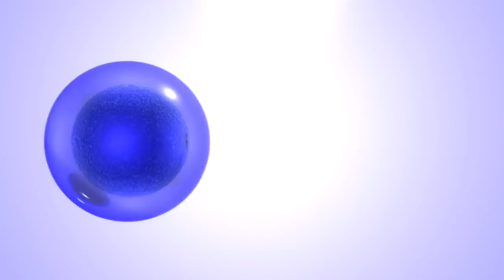Let's Play Need for Speed Most Wanted #001 Öl-Schaden [Deutsch] [HD]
Ein neues Let's Play! Dieses Mal von Need for Speed Most Wanted (von dem guten ;)). Dieses mal kommen wir in Rockport an, haben Stress mit den Cops und suchen nach einem Rennen.

Open-World Rennspiel von EA Canada/ Electronic Arts

«LET'S PLAY Need for Speed Most Wanted»